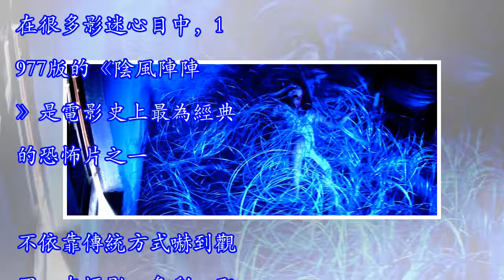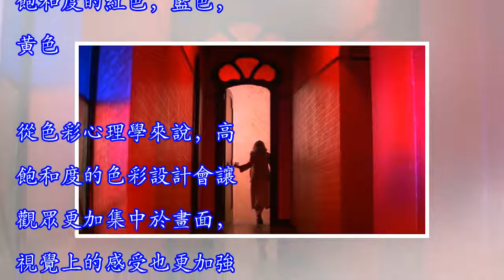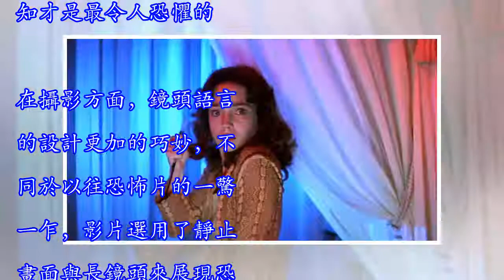這個夏天《陰風陣陣》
前不久，盧卡·瓜達尼諾（曾執導《請以你的名字呼喚我》）重拍的1977年達里奧·阿基多執導的《陰風陣陣》亮相威尼斯電影節，視覺效果因為技術上的原因比原作更加震撼，但是總體來說藝術性與原作相比還是有不小差距。在很多影迷心目中，1977版的《陰風陣陣》是電影史上最為經典的恐怖片之一。不依靠傳統方式嚇到觀眾，在攝影、色彩、配樂的運用上更是登峰造極。具體情節就不詳細說明了，這裡只針對這部電影的畫面與配樂上進行討論，如果對原版感興趣的可以去百度一下。從海報設計上來說，2018版的更像是低成本B級片，而1977版的更像是驚悚歌劇片，通過大面積的留白營造出空間的虛無感，高飽和的紅色則讓視覺更加集中於海報，跳舞...